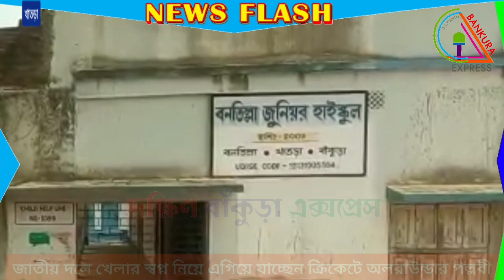জাতীয় দলে খেলার স্বপ্ন নিয়ে এগিয়ে যাচ্ছেন ক্রিকেটে অলরাউন্ডার পল্লবী